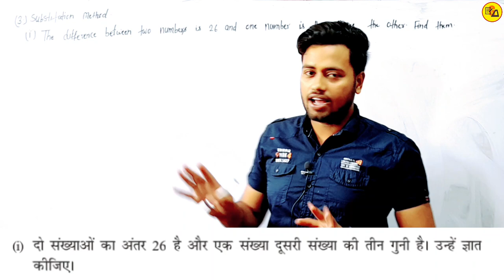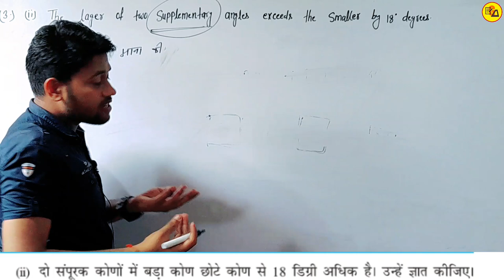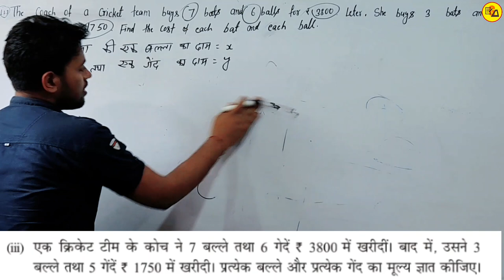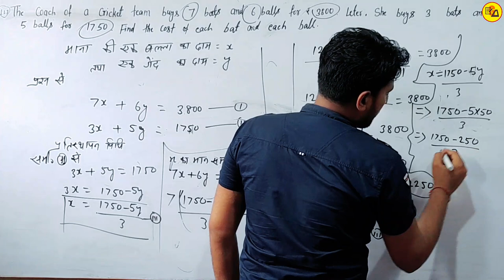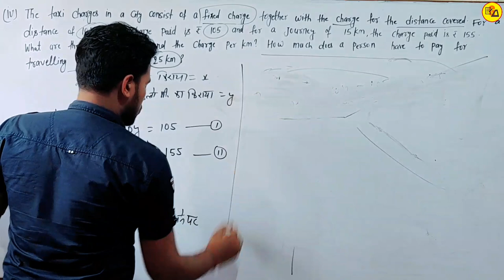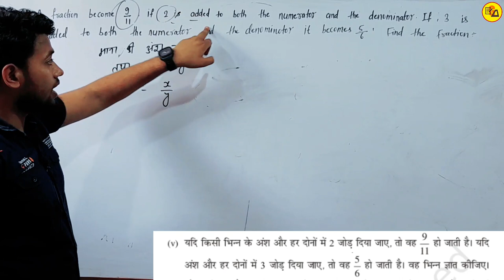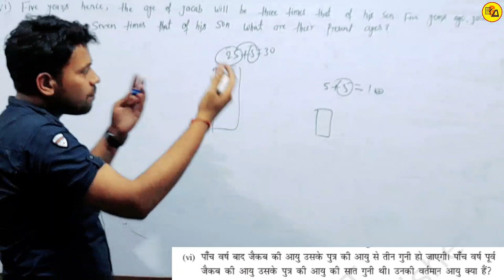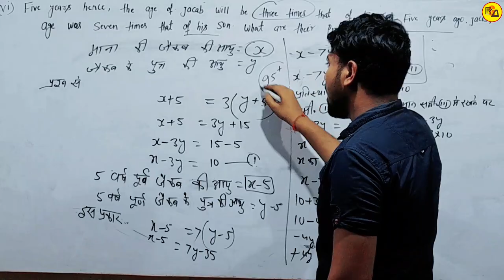Class 10th Maths chapter 3|दो चर वाले रैखिक समीकरणों का युग्म|Exercise 3.3 Completed By Amit Sir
Best Wishes :-
इस वीडियो में कक्षा 10वीं के गणित से अगले चैप्टर 3 अर्थात "दो चर वाले रैखिक समीकरणों का युग्म" से Exercise 3.3 से जितने भी शेष प्रश्न बचे हुए थे इस वीडियो में उस प्रश्नों का हल बहुत ही अच्छे ढंग से की गई है जो आपके आने वाले वार्षिक एग्जाम के लिए बहुत ही ज्यादा महत्वपूर्ण साबित होने वाला है इसलिए इस वीडियो को अपने दोस्तों तक पहुंचाने की कोशिश करें ताकि सभी विद्यार्थी इसका फायदा उठा सकें l